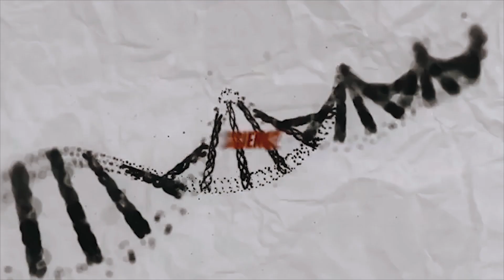Best Place to Quarantine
Thanks to hamza for mavic 2.